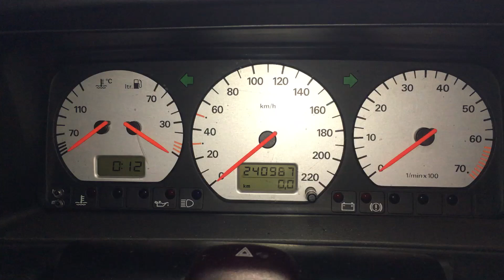S 6845 ДВС (Двигатель) VW Passat B4 1.8m ADZ